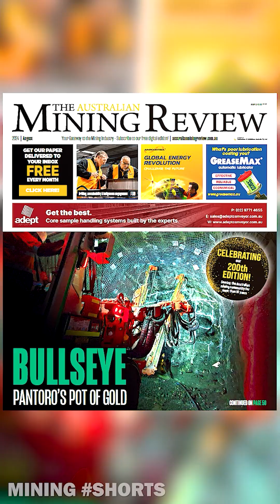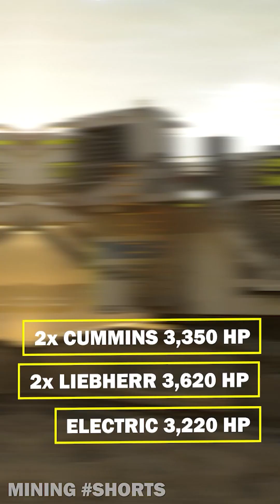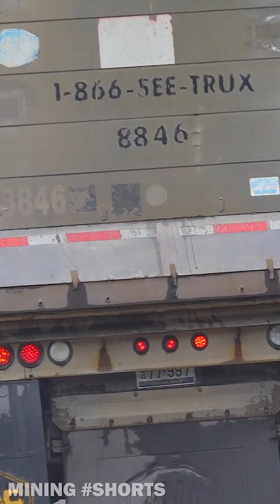The Insane 300-lbs Liebherr 996 RC Excavator ⯮ BEST OF SHORTS (AUG 2024)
In this long-form video, we're going through the best Shorts published in August 2024 (Part 1). This includes:

00:00 - Mining News EP.05
01:02 - The History Of The Caterpillar 3406 Diesel Engine
02:05 - Cummins QSK60 Engine - Insane Data
03:07 - Liebherr 9600 - The World's Best 600-Ton Excavator
04:11 - Legendary Iron - Caterpillar 793B Mining Truck
05:13 - The Insane 300-lbs Liebherr 996 RC Excavator
06:15 - The CHTZ T-800 Dozer
07:17 - The Story Of MAC Trailer